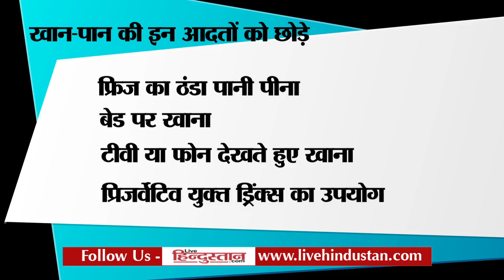some Indian diet will keep you healthy and cool by Shreya katyal II खान-पान के देसी तरीके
आज हम बात करेंगे भारतीय खान-पान के ऐसे लाभदायक देसी तौर-तरीकों की, जो आज हमारी दिनचर्या से गायब हो गया है। आमतौर पर हम अपनी व्यस्तता के चलते या फिर देसी तरीकों को कमतर समझने के चक्कर में उन्हें अपनाते नहीं। जबकि पुराने समय को देखें तो पहले के लोग हमसे कहीं ज्यादा सेहतमंद और खुशहाल थे। आइए जानें अपनी दिनचर्या और आहार में क्या शामिल करें, जो जुड़ें अपनी जड़ों से और रहें सेहतमंद भी। देखें वीडियो